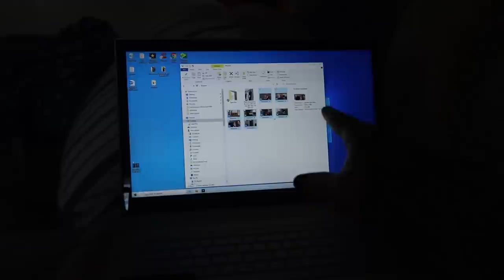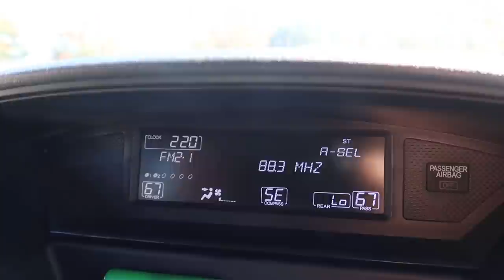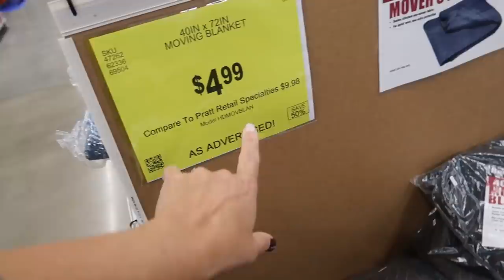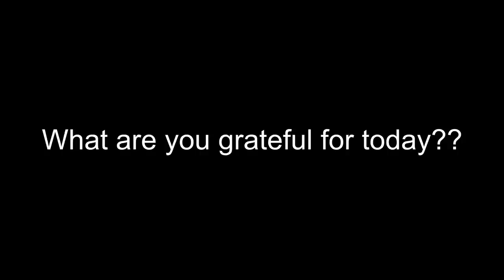NO POWER 2+ DAYS HURRICANE and what we did as a large family